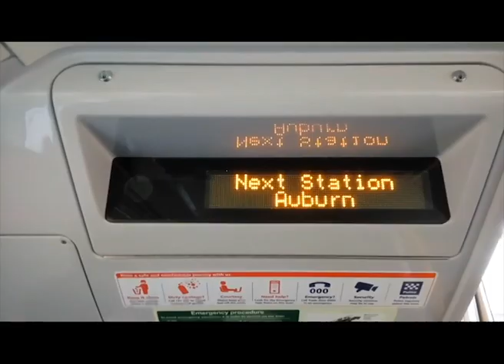The Sound Mentoring Program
The Sound Mentoring Program provides free music mentoring sessions to young people aged 10 – 25 with the mission of empowering them to achieve their potential as artists and as people.

The program has been designed to team mentors and mentees based on their individual skillset (e.g. songwriting/guitar/piano/music production/vocal/rap etc) while ensuring that mentors are thoroughly screened and trained.

Our vision is to help create healthy, resilient and creative communities where all young people have access to music education and mentorship no matter their socio economic background.